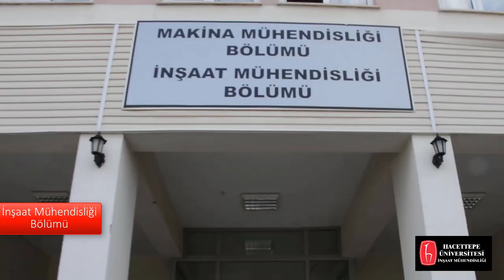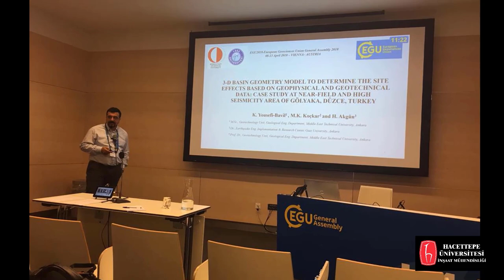Hacettepe Üniversitesi İnşaat Mühendisliği Tanıtım Filmi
Trailer of Hacettepe University Civil Engineering Department